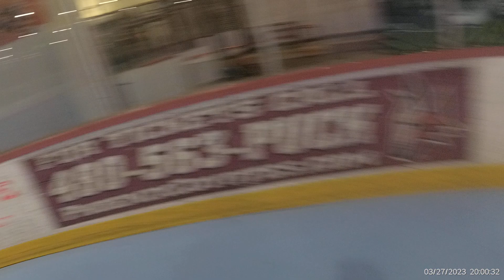Mon Over 40 Jokers 5 vs Admirals 5 20230327